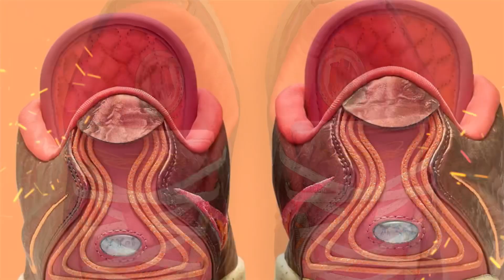Nike LeBron 21 Queen Conch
RELEASE DATE: Feb 16, 2024
SKU: FN0708-800 / FN0709-800
COLOR: COPPER/ROSE GOLD/PEARL
RETAIL: $210